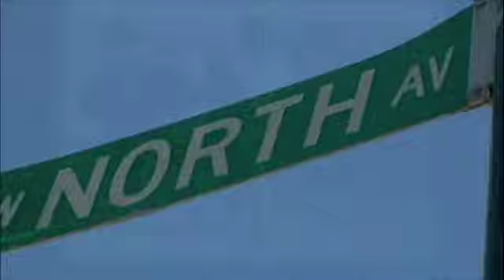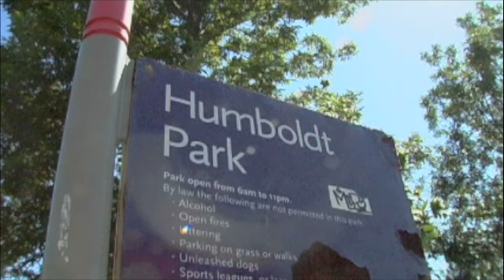Chicago Tiple Workshop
Preview of the recent Puerto Rican Cuatro Project short video documentary feature, "Teatro Puerto Rico" completed 4/20/09.